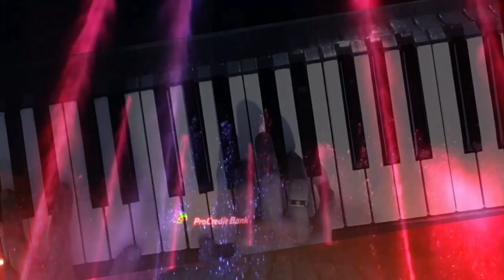Зоя. Де ти тепер (Квітка Цісик acoustic piano cover)